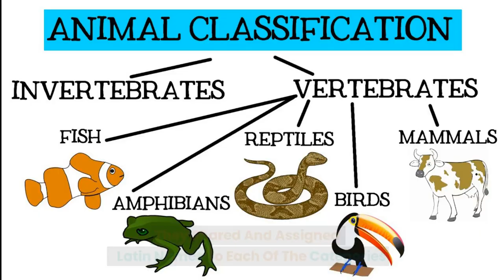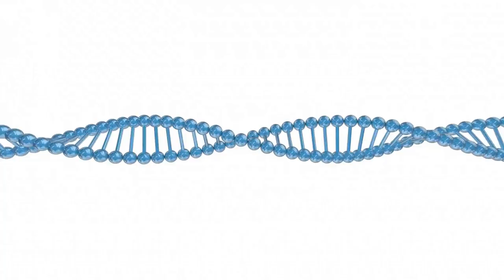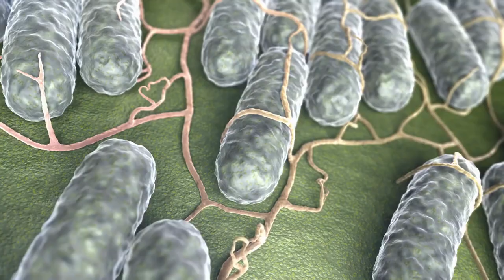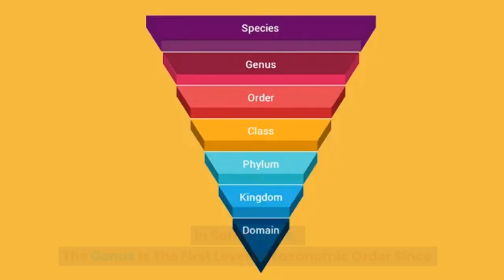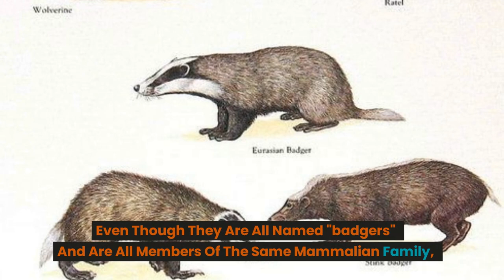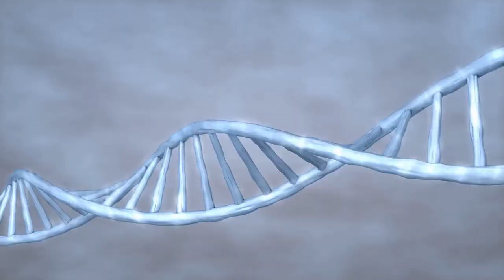Where Animals Scientific Names Come From? A Complete List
Hey guys! Welcome to Animal Channel. Today I’m going to show you Where Animals Scientific Names Come From?

Where Animals Scientific Names Come From? The protocol for naming species was invented in the 1700s by Swedish botanist Carl Linnaeus. Linnaeus created the system of “binomial nomenclature,” which uses only two designations–genus and specific epithet as the species name. In the mid-1800s, scientists agreed on an expanded system of nomenclature.

Elephant scientific name: Species. Historically, elephants were classified into two species, the African (Loxodonta africana) and Asian (Elephas maximus) elephants.

Scientific names of 10 animals:

Ant: Formicidae
Arabian camel: Camelus dromedarius
African elephant: Loxodonta
Albatross: Diomedeidae
Alpaca: Vicugna pacos
Asian Elephant: Elephas maximus
Bat: Chiroptera
Bird: Aves
Brown Tree Snake: Boiga irregulars

Tiger scientific name: There are two recognized subspecies of tiger*: the continental (Panthera tigris Tigris) and the Sunda (Panthera tigris sondaica). The largest of all the Asian big cats, tigers rely primarily on sight and sound rather than smell for hunting.

What're informative videos? This type of video has instructive and educational content that is both shareable and easy to retain. Informative videos are good for educating your audience about certain topics related to your project or brand.